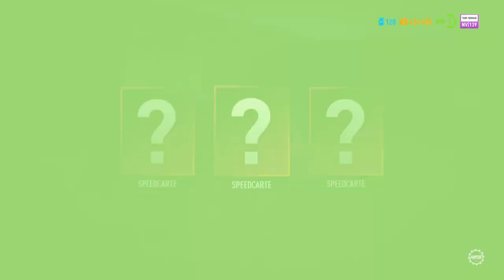need for speed payback : même crew , nouvelle caisse